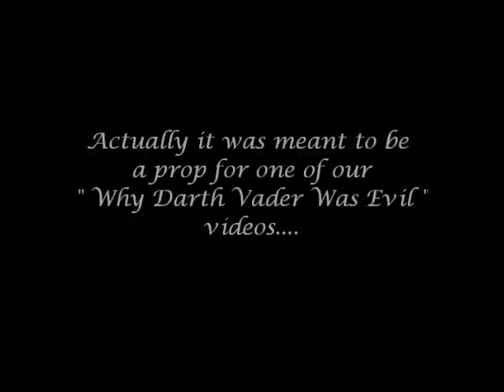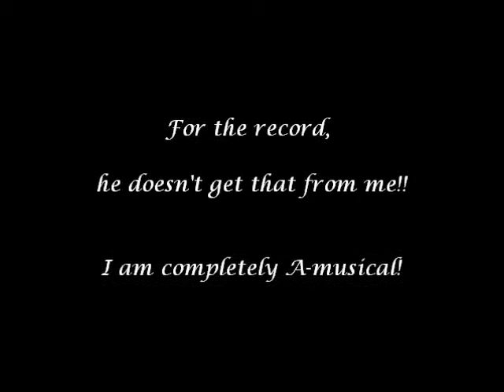Daniel Playing Recorder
I gave my son Daniel a recorder. He had never had one before. Two minutes later he came back playing a tune! I was extraordinarily impressed! :-D